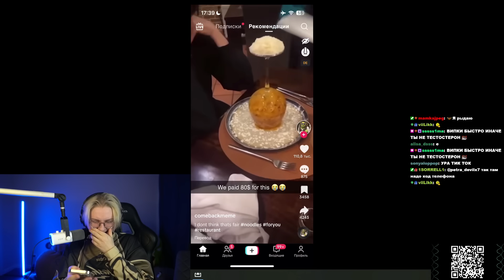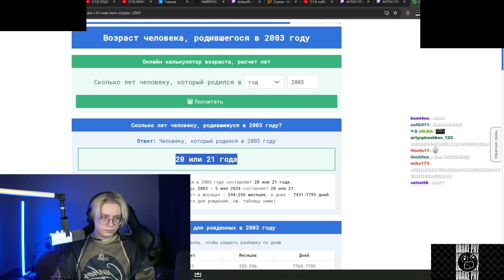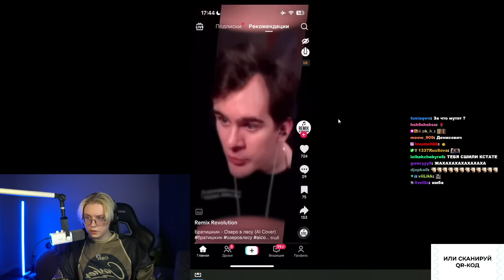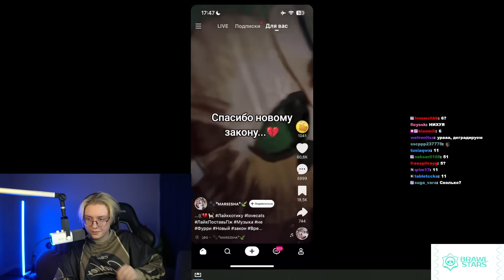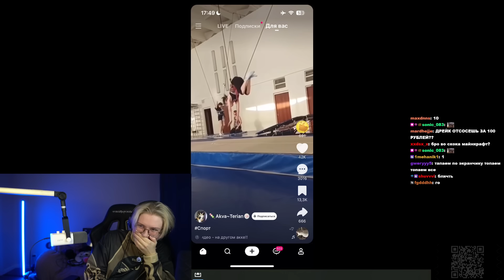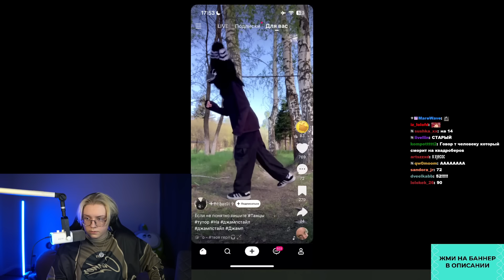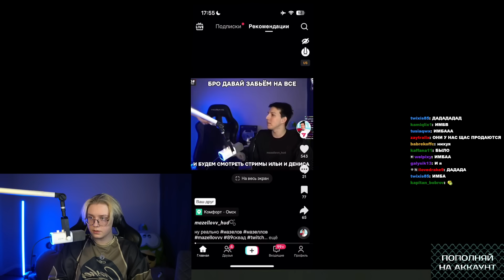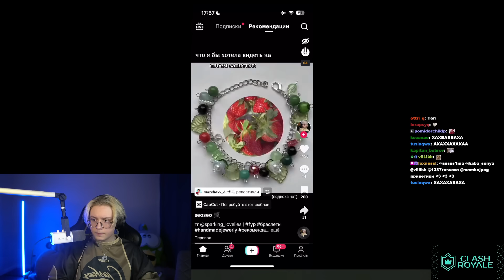ДРЕЙК СМОТРИТ ТИКТОКИ И КРИНЖ ЛАЙК